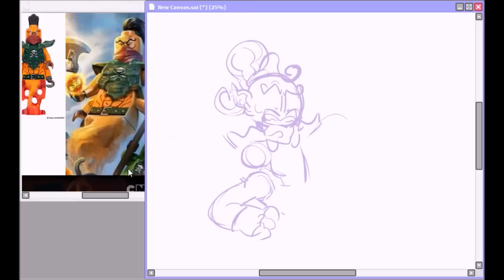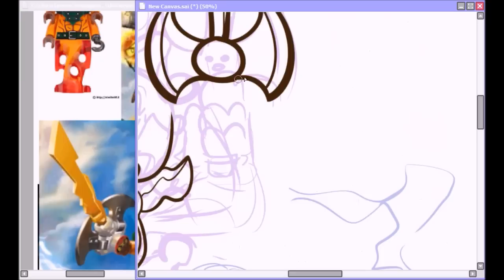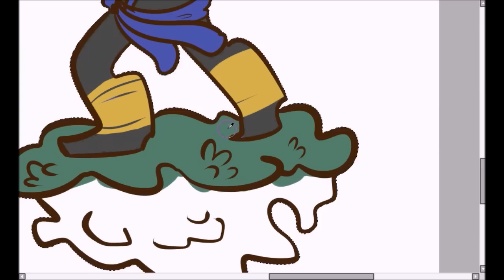Lego Ninjago Jay vs Nadakhan //speed draw-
this is a speed draw video of jay vs nadakhan for @TheRyan AndDavidShow's new limited edition shirt design for his accomplishment on 10,000 subscribers!! go check out that dude's channel too!